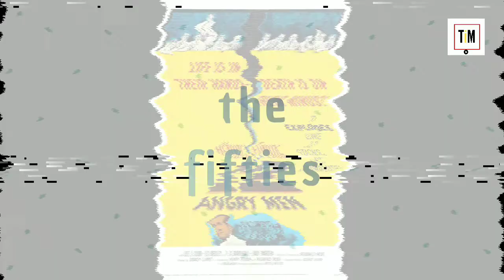August 21, 2020